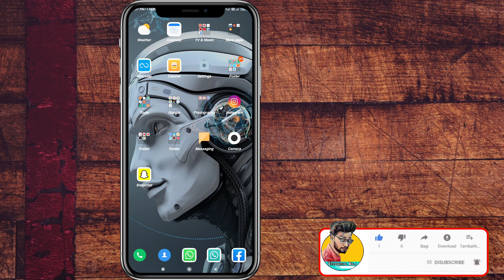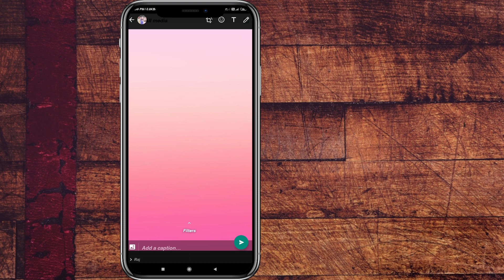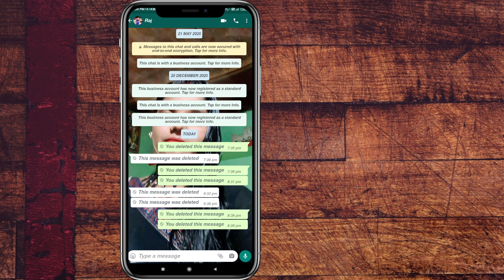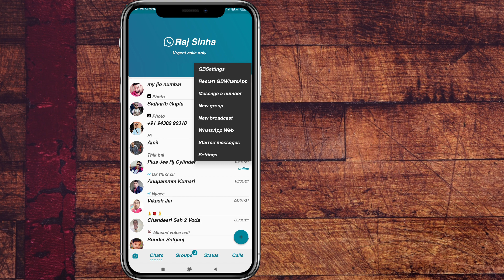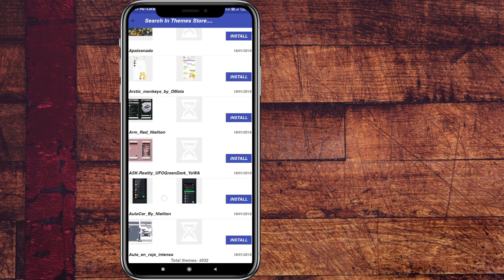GB WhatsApp main Delete Massage & Delete Status Kese Dekhe!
Dosto aaj main batane wala hu aaplogo ko GB whatsapp me delete sms Or status ko kese dekhe jo ki ek normal WhatsApp main ham nahi kar sakte
to chaliye start karte hai